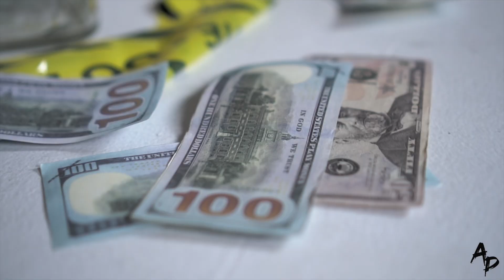Lay it Down / Kato Feat ( One Shot ) One Shot Music Group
Hardest Rapper over 50